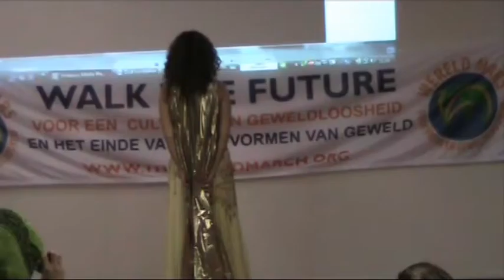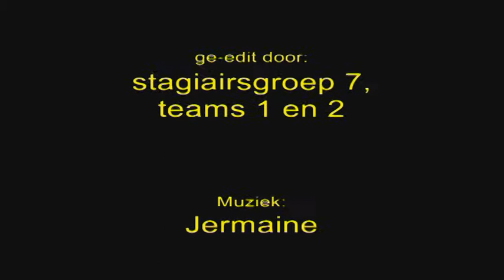De vredesmars buikdans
De vredesmars buikdans AVI